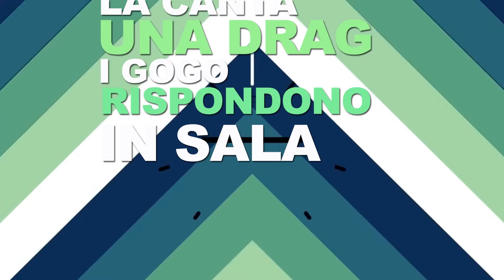MU MU MU - SECONDA SIGLA MUCCASSASSINA STAGIONE 2014/2015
L'Official lyric video della seconda  sigla della 25sima stagione di Muccassassina.
MU MU MU.
Canta: Sarah Jane Olog.
Adattamento Testo di Massimiliano Palmese.
Regia: Enrico Meloni.
Direzione Artistica: Diego Longobardi.